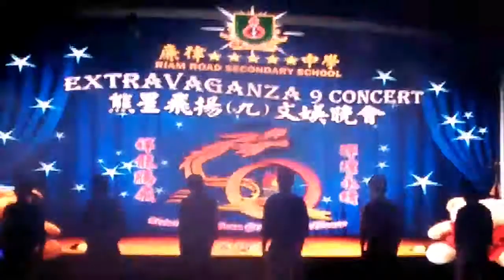Random Crew Miri - Boy in luv + very nice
RRSS Extravaganza 9 Concert 19/7/2017